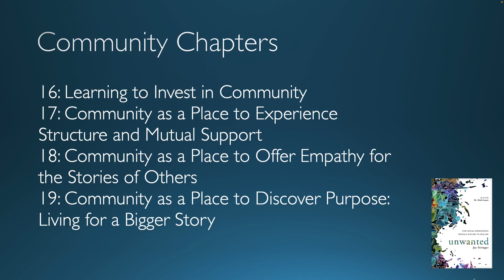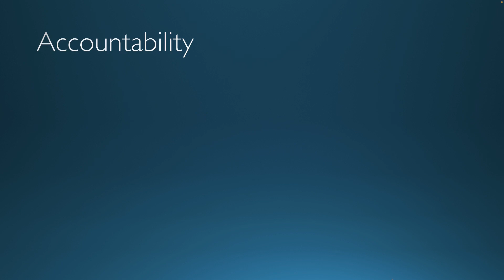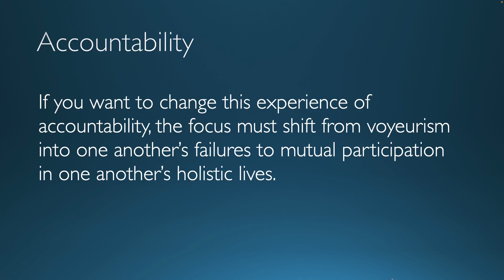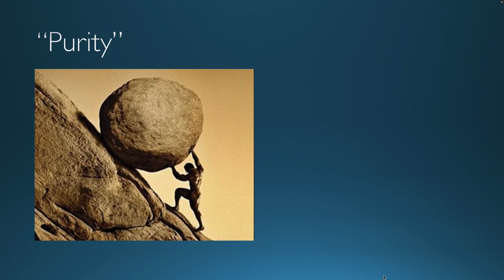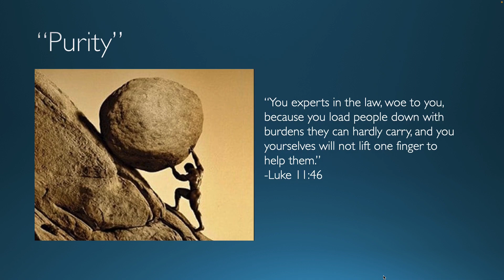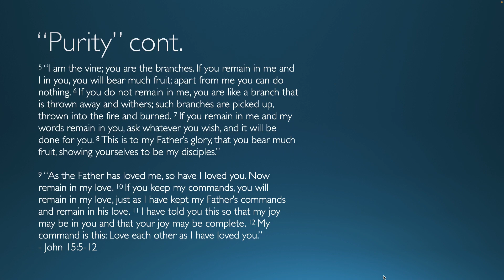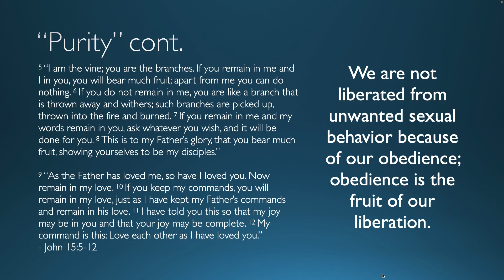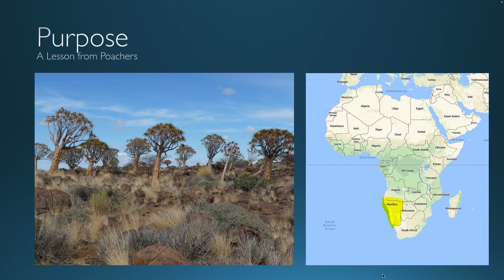Hope: Tools to Navigate Our Sexualized World (Wk. 11)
This is week 11 of our summer men's class. The goal of this class is to help give people tools to combat our world that is overly sexualized around every corner. The class is taught by Nathan Mead.

Download our church's app on your smartphone and tablet to stay up to date with what is happening at QFMC! Search 'QFMC' in the app store and look for our logo.

You can contact QFMC through...